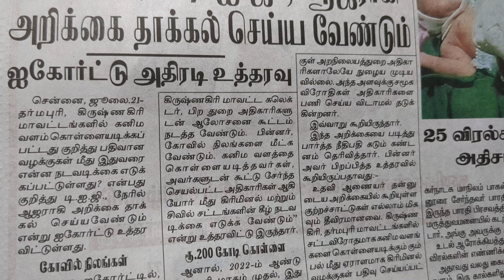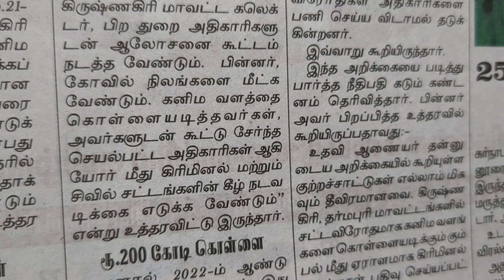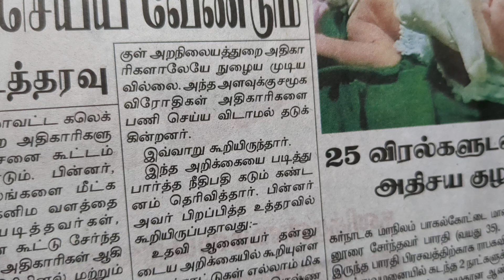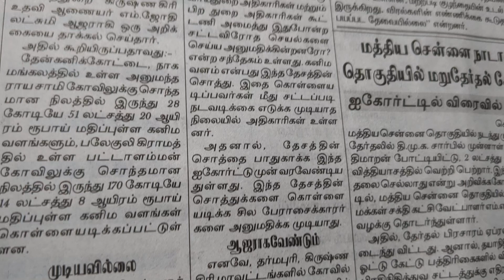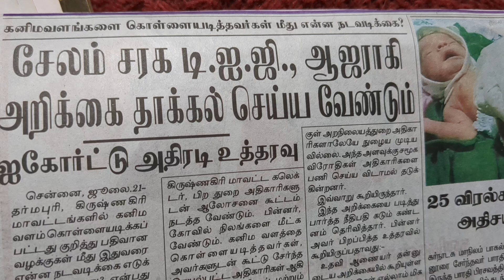கனிமவளங்களை கொள்ளையடித்தவர்கள் மீது என்ன நடவடிக்கை? real rider reality